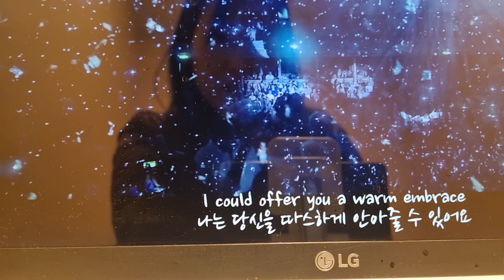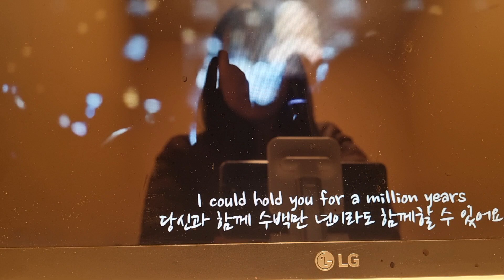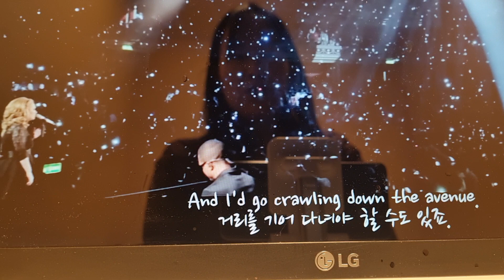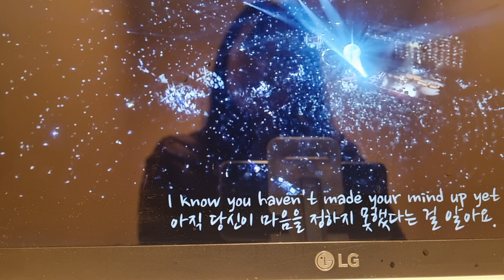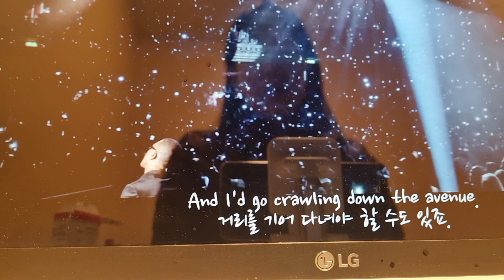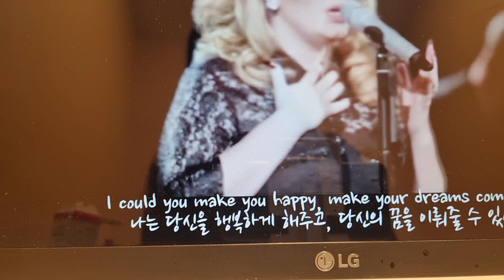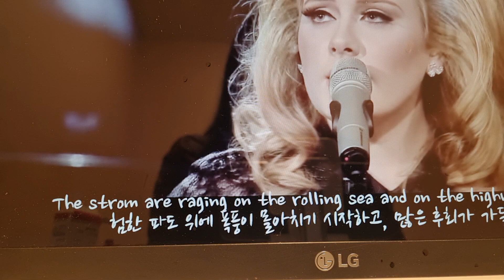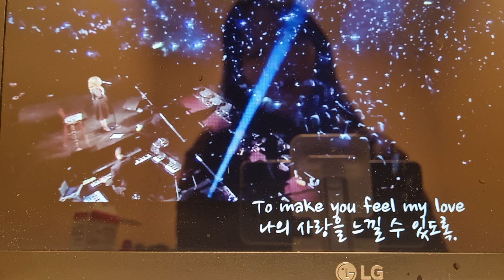영어노래 따라하기[Day 107-Make you feel my love]